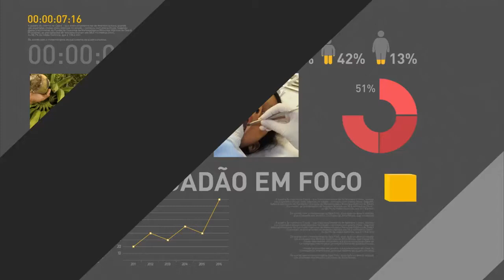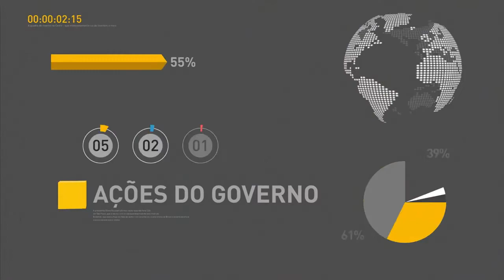Petrobras deve investir 75 bilhões reais entre 2018 e 2020 e aumentar em 30% a produção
REPÓRTER NBR - 21.12.17: O presidente da Petrobras, Pedro Parente, divulgou o Plano de Negócios e Gestão da Petrobras para o período de 2018 a 2022. O plano prevê cerca de 75 bilhões de dólares em investimentos e um aumento de 30% na produção nesse período.